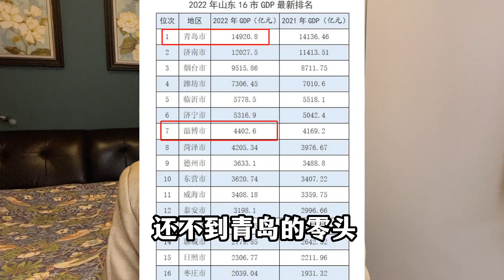酒店坐地降价！淄博又赢麻了#商业新说